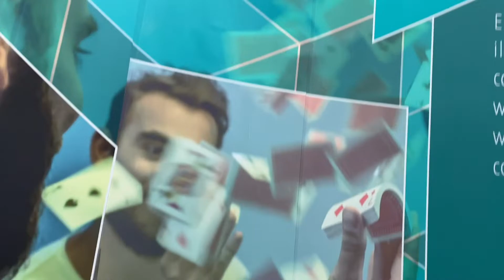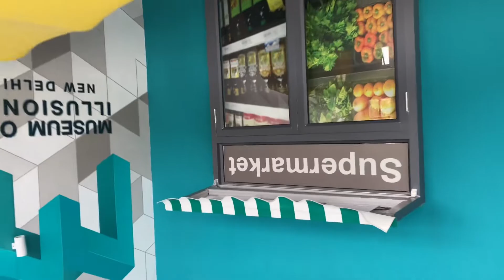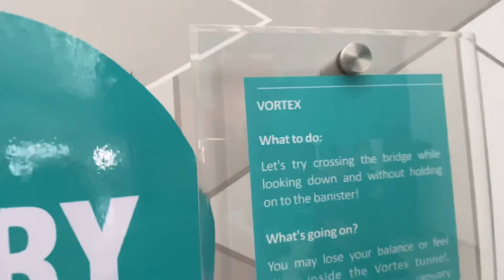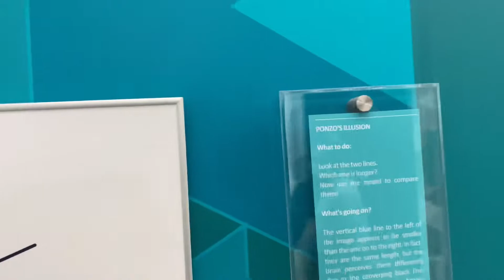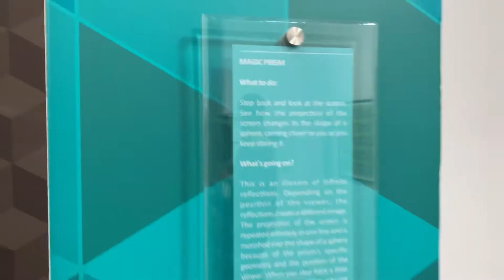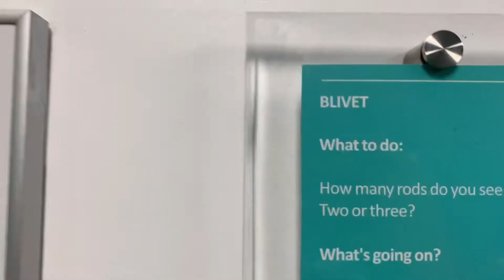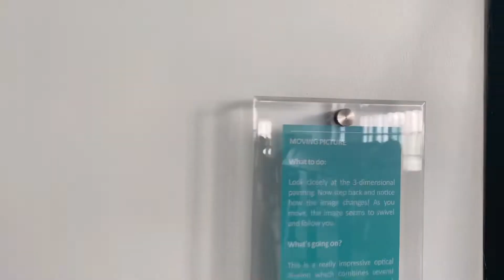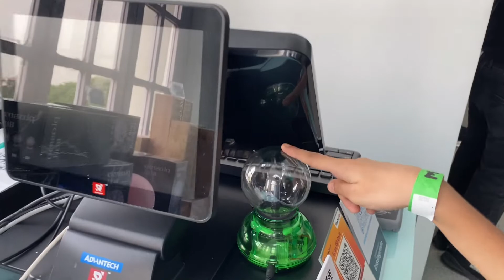MUSEUM OF ILLUSIONS NEWDELHI 2021 | EXPLORING MUSEUM OF ILLUSIONS 😱| NIBHAM NAGAR VLOGS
If you like Today's Vlog Then Please hit that "Like" button, Its Youtube Vlog Hope You Will Shower The Same Love & Respect As You Were Giving Me On Instagram/Facebook If Amy One Has any Queries Then "Comment" down below,  Drop your valueable Feedback In Comment Section (It's all your's) Your one share can make a big change for me, So please do "Share" & "Subscribe".
ADDRESS :-  A Block, A30-33, 1st floor , Rajiv Chowk, Connaught Place, New Delhi, Delhi 110001

Working Hours:-

Ticket Prices

Monday - Friday
( Special online booking offer )

Adult(18 years ):-  Rs 590
Children (3 years) :- Rs 500

Saturday - Sunday
Adult(18 years ):-  Rs 690
Children (3 years) :- Rs 550

THANKYOU SO MUCH FOR SUPPORTING ME